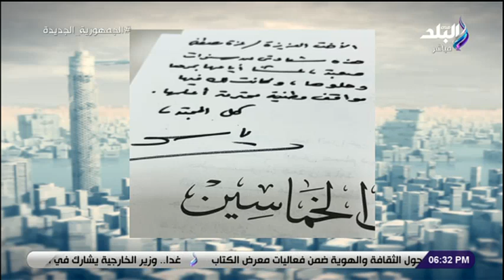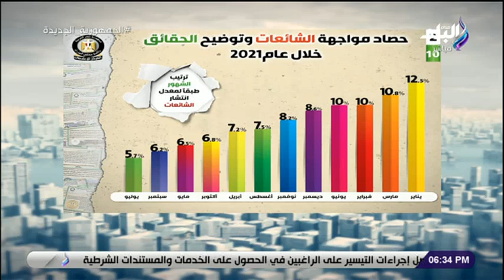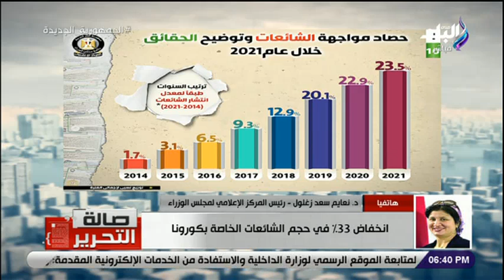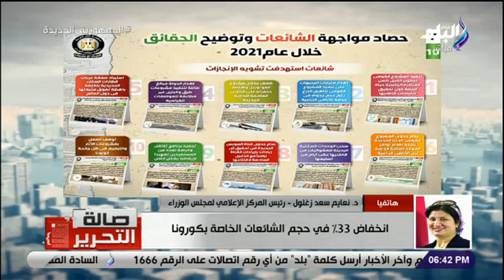صالة التحرير مع عزة مصطفى | الحلقة الكاملة 29-1-2022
حلقة اليوم ٢٩ يناير ٢٠٢٢ من برنامج صالة التحرير وفيها تطورات عن حالة الطقس في مصر و التغيرات المناخية بالإضافة الي مد فترة توفيق الأوضاع مع الجمعيات الأهلية الي نهاية العام القادم ٢٠٢٣ مع النائب طلعت عبد الباقي.  حوار مع محمد الإتريبي حول الشائعات عن مصر و القطاع المصرفي المصري و دور المركز الإعلامي لمجلس الوزراء لتصحيح الإشاعات. و تحليل حول زيارة الرئيس السنغالي الي مصر و المناقشات بين مصر و السنغال للتعاون المشترك في الجانب السياسي و الإقتصادي و خطط تنفيذ ذلك